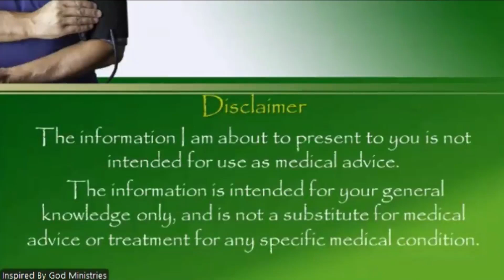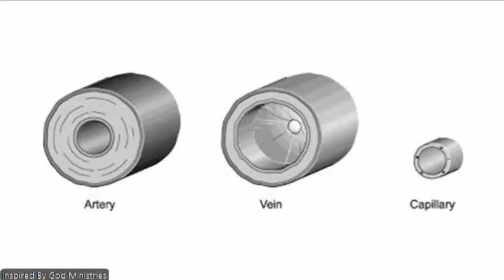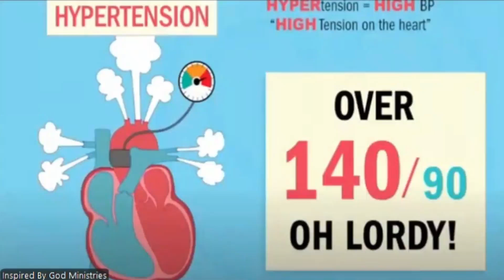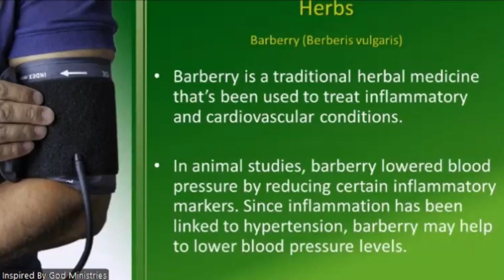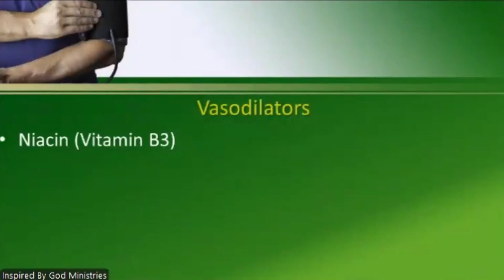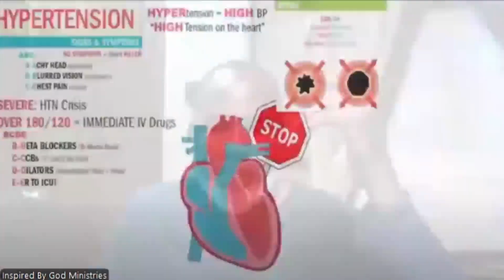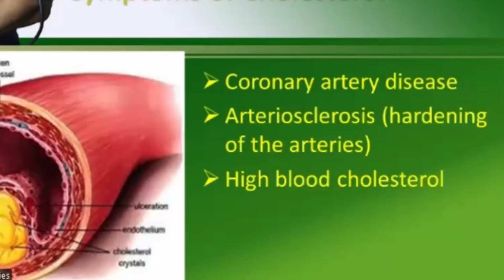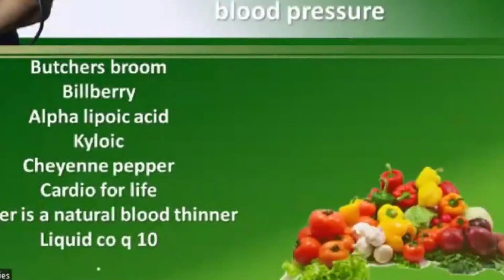You Don't Have High Blood Pressure....You Are Toxic!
Online Health Webinar. Get Your Question Answered!!

Address:
Inspired By God  Ministries

Sincerely!
Inspired By God Ministries Team
Beloved, I wish above all things that thou mayest prosper and be in health, even as thy soul prospereth. 3 John 1:2